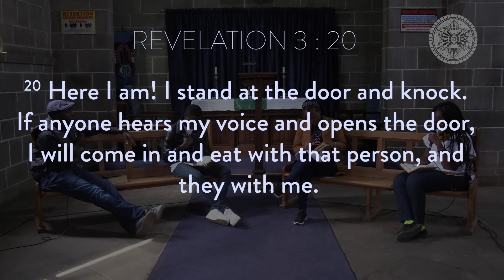The Kingdom of God Having No End | Teens On The Bench | 20th June 2021